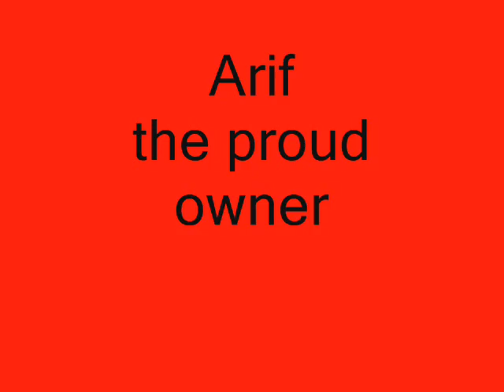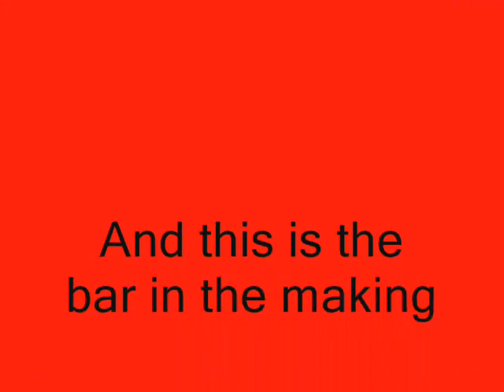The new Savanna Bar ( Grand Opening )